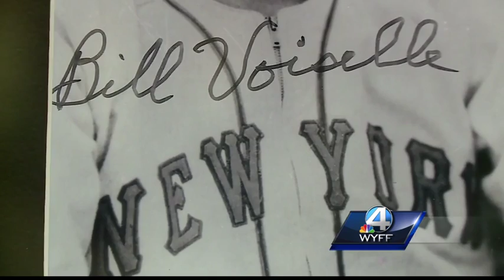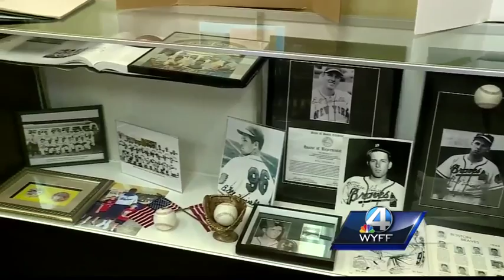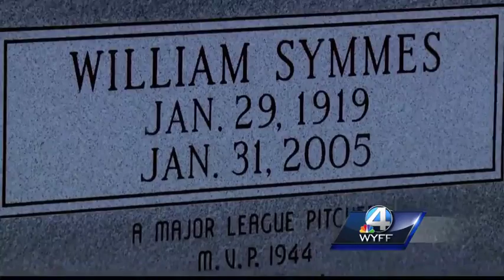Story behind Bill Voiselle and wearing “96” on his jersey explained